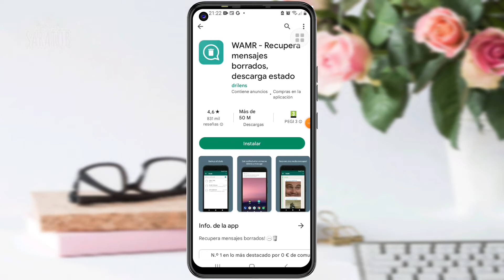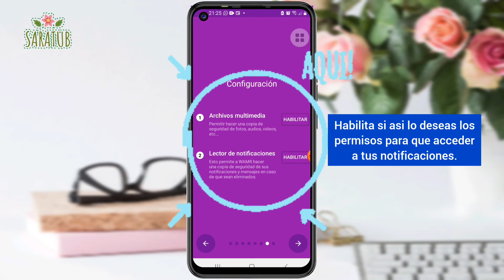Cómo LEER los MENSAJES ELIMINADOS de WHATSAPP Fácil y rápido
Saludos mis queridos  amig@s
en el video te explico como leer mensajes borrados de WhatsApp, con una forma sencilla y gratuita.

Aquí te recuerdo los pasos a seguir:
Descarga la aplicación denominada WARM de Google Play.
-Darle todos los permisos correspondientes para que acceda a tus notificaciones, si así lo deseas.

Cuando tengas estos dos pasos, la app ya funciona por si sola y, cuando un contacto elimine un mensaje de WhatsApp esta app lo recupera y, solo tendras que entraer y leer el mensaje.

Te recuerdo de nuevo que ACTÚES con RESPONSABILIDAD. ya que si un contacto ha decidido eliminar este mensaje habra tenido sus razones, y hay que respetar su decisión, y si tu decisión es leer dicho mensaje, nunca uses dicha información para ninguna mala acción.

________IMPORTANTE ______
Este video lo he reallizado con fines Informativos. No me hago reponsabe del uso que le des a esta información. Se RESPONSABLE.

Espero que el vídeo te haya sido útil y, si es asi,
      ✔DALE 👍
      ➕ACTIVAR LA 🔔